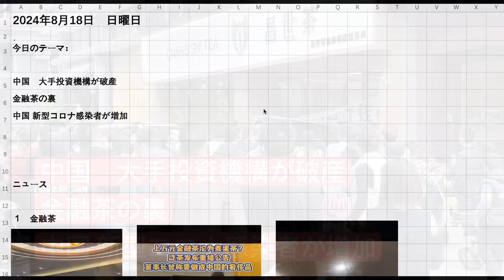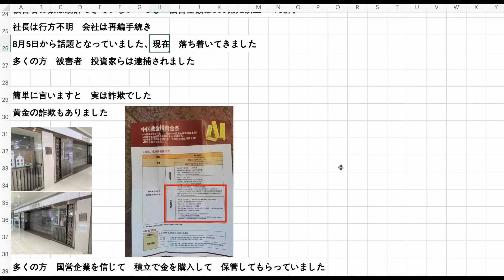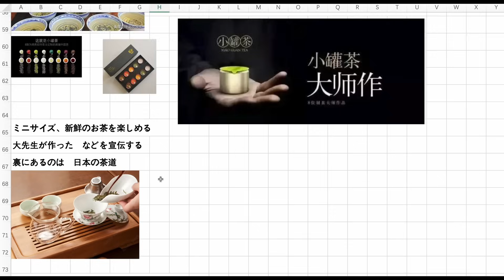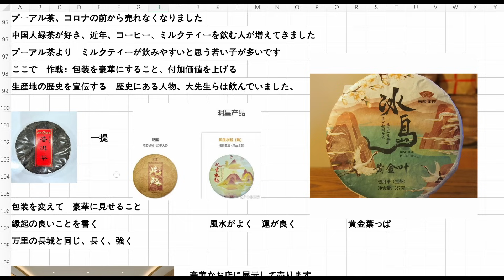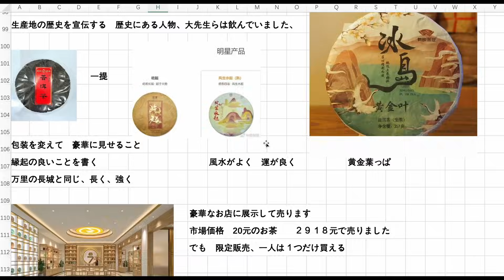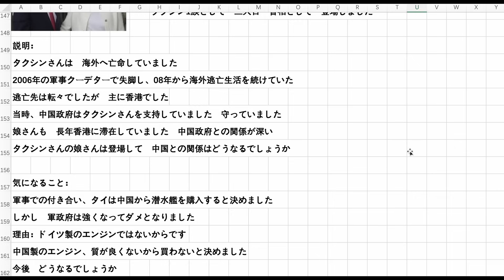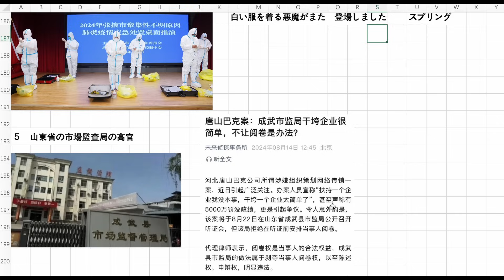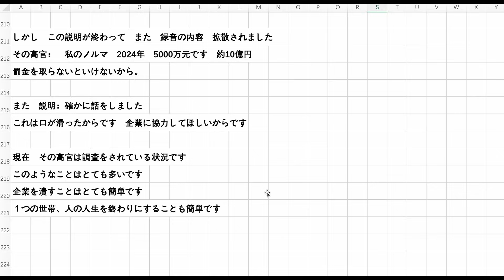中国、大手投資機構が破産 金融茶の裏 中国コロナ感染者が増加